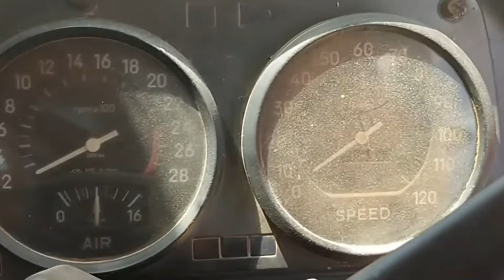Monster Truck Buaya Sejati UD Nissan Diesel TZA 520, Dengan kepasitas mesin 17.000 cc, Logging Truk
Link video